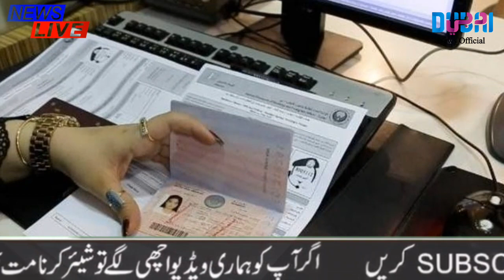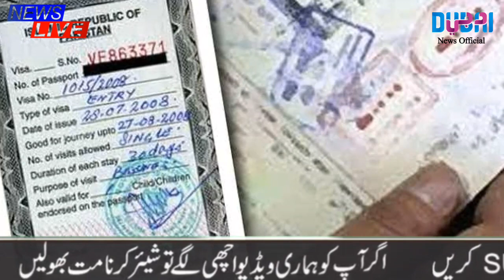UAE News | Uae News Today live | Dubai Update Today